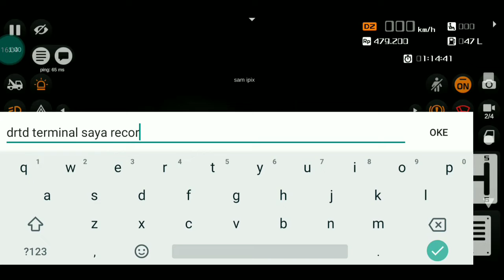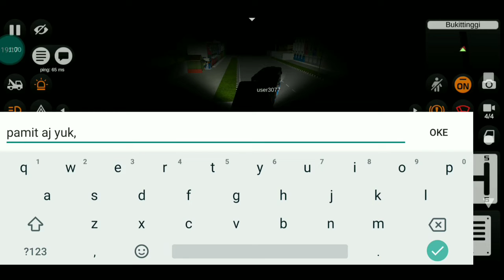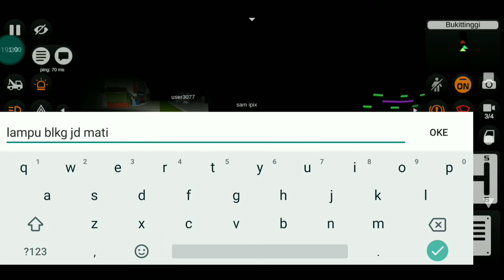Mati lampu di kelok sambilan, suasana jadi gelap.. bussid maleo 3.3.2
Kejadian mencekam ketika mabar suos rute pekanbaru-padang, dimana room sepertinya error dan menjadi gelap seperti mati lampu di bussid maleo 3.3.2